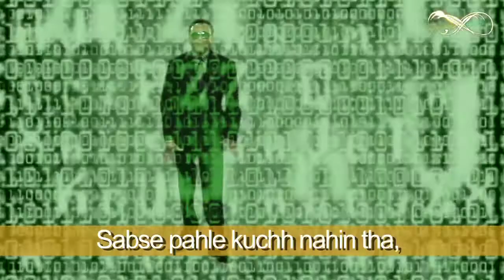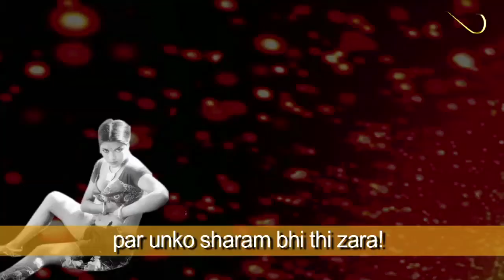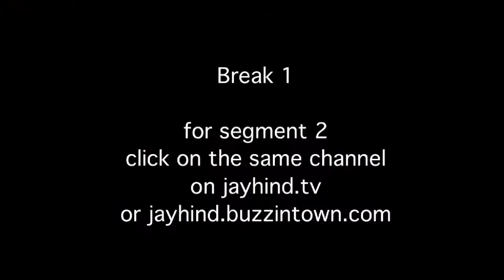Comedy Show Jay Hind! The Social Network of Radia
Jay Hind! Episode 141 : Segment 1 - Nira Radia tapes are still making headlines, while Sumeet downs some pants with his razor-sharp lines and a reference to another doped-out goddess of the rich and powerful.